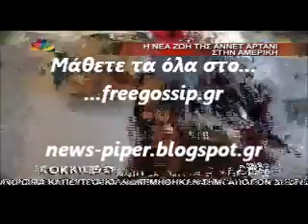Η νεα ζωη της Αννετ